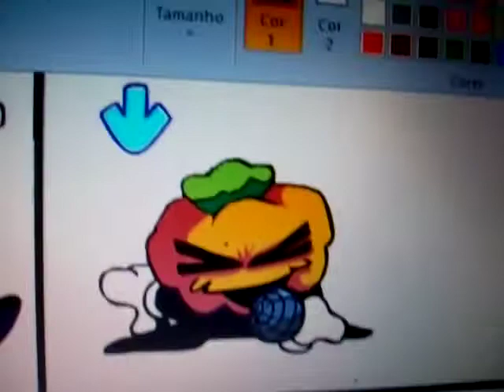fnf skid and pump edit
skid pico and pump pico 0-o